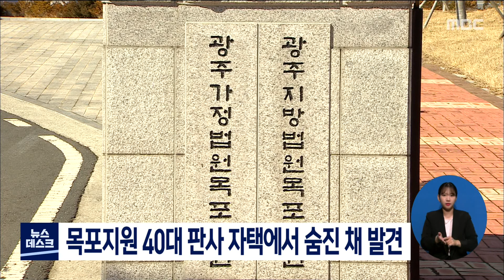목포지원 40대 판사 자택에서 숨진 채 발견[목포MBC 뉴스데스크]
어제(22) 오전 11시쯤
목포시 옥암동의 한 아파트에서
광주지방법원 목포지원 소속 판사
45살 A 씨가 숨진 채 발견됐습니다.

경찰은 연락이 되지 않는다는
가족의 신고를 받고 출동해 A 씨를 발견했으며
정확한 사망경위를 조사하고 있습니다.